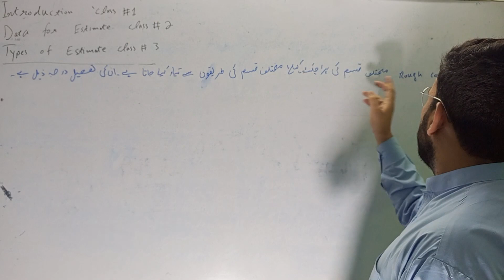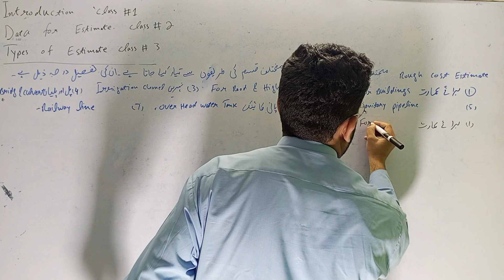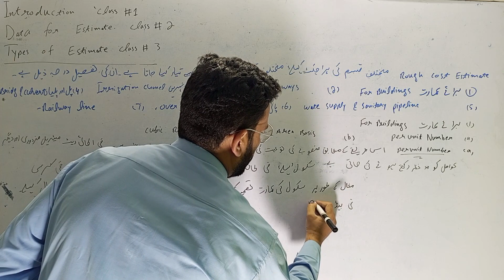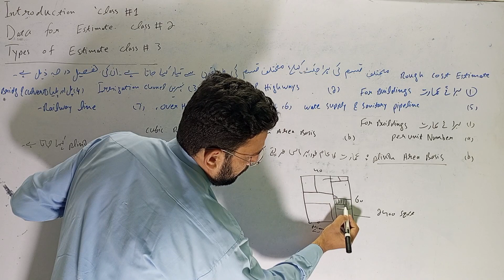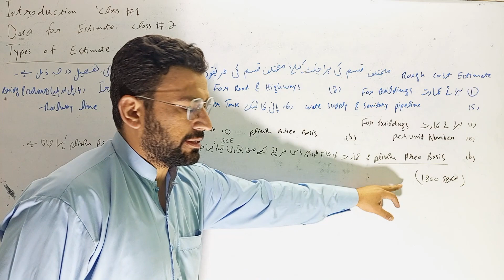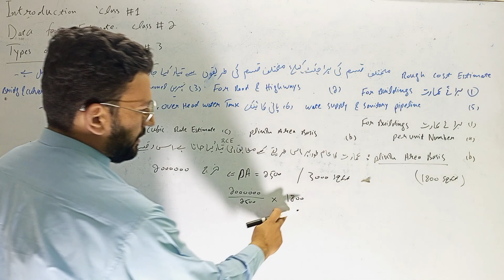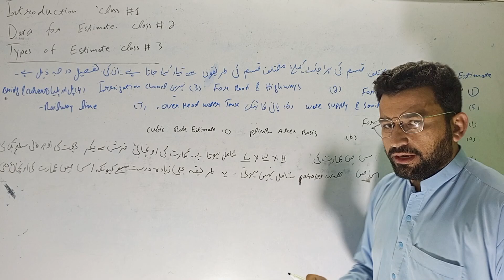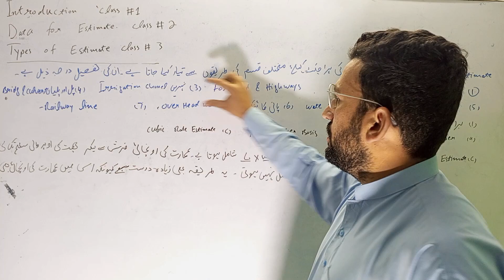04# Different Methods of Rough Cost Estimate | DAE Civil | Quantity Survey | Urdu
00:00 Different Methods of Rough Cost Estimate for Different Projects
03:13 Rough cost estimate For Building per unit Number
06:59 Rough cost estimate For Building plinth area basis
16:13 Rough cost estimate For Building Cubic rate estimate
18:03 For roads, for irrigation channel, for bridge and culvert, for water supply and sanitary and for railway

My some other youtube play lists.

➜ Like my Facebook Group.